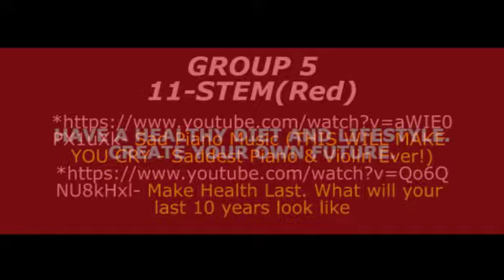MEDIA AND INFORMATION LITERACY 2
Group 5
Talent: Gideon Agleron & Arianne Firmanes(left), Erwin Jethro Najito & Janelle Alveyra(right)
Cameraman: Zechariah Tolentino
Editor: Zechariah Tolentino